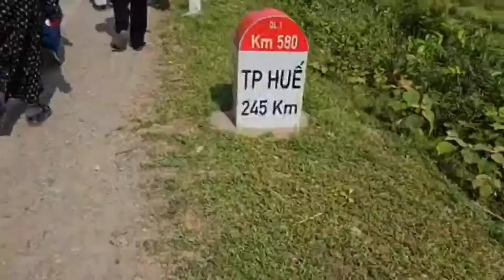phát lộc trước khi rời đất Hà tĩnh Thầy Minh Tuệ mới nhất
Thầy Minh Tuệ phát lộc trước khi rời đất Hà tĩnh